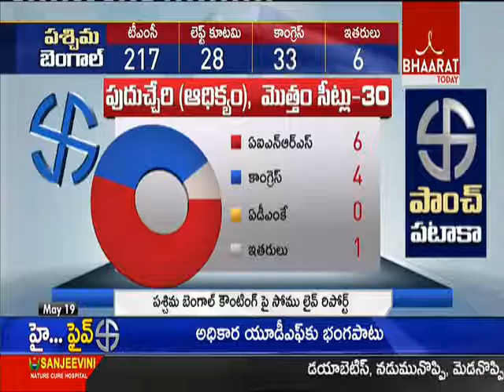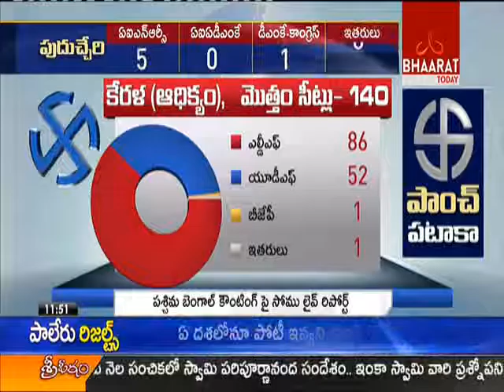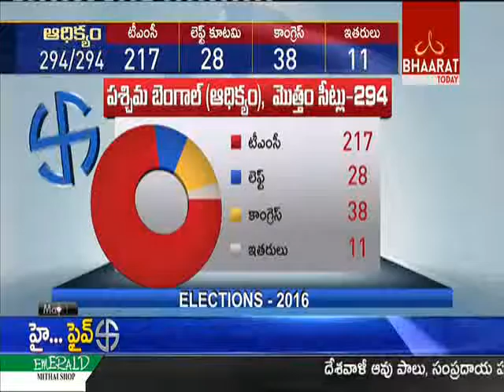News Headlines || 11 am News-4 || May 19, 2016 || Bhaarat Today